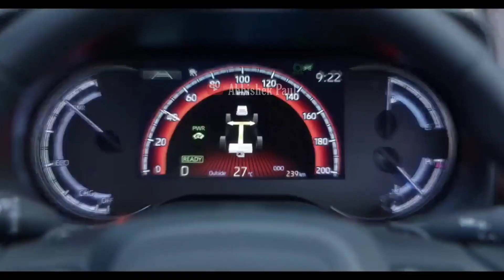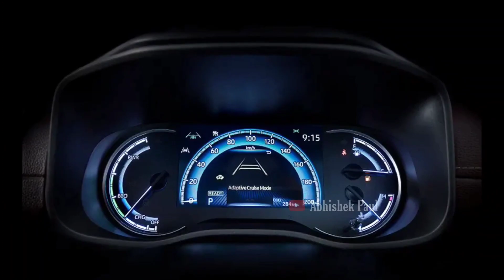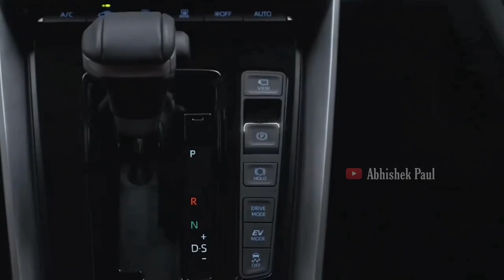Maruti की सबसे Luxury 7 Seater😍 | 2023 Maruti Engage All Details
𝐈𝐧 𝐓𝐡𝐢𝐬 𝐕𝐢𝐝𝐞𝐨 - New Maruti Suzuki Engage All Details In Hindi

Abhishek Paul
maruti suzuki engage
maruti engage 2023
Motoroctane
V3cars
autocar india
carversal
maruti suzuki engage 2023
maruti invicto 2023
Maruti suzuki invicto
Faisal Khan
Arun Panwar
maruti suzuki invicto launch
motorbeam
carandbike
Suzuki invicto 2023
Maruti suzuki invicto launch date
Suzuki invicto launch date
2023 maruti engage mpv
2023 maruti suzuki engage
2023 Maruti Engage price
Maruti invicto price
maruti suzuki invicto 2023